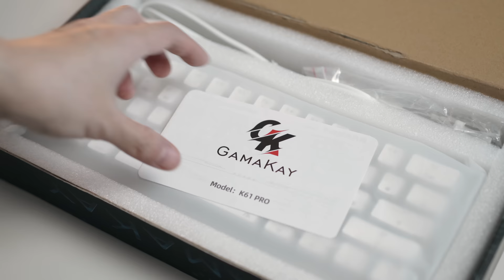GamaKay K61 Pro Unboxing (Gasket Mount, 2.4G, Bluetooth)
K61 Pro (Amazon)

0:00 Intro
0:13 Package
0:53 Keycaps, Switches
1:12 Inside
1:54 LED effects
3:26 Input test
3:53 Wrist rest
4:23 Typing sounds (Shure MV7)
4:50 Typing sounds (Rode VideoMicro)
5:21 a;sdkljfa;klsdfj

Wrist Rest

🎵 Music
Great Times Good Byes - Guustavv
Ruffles - Gregory David